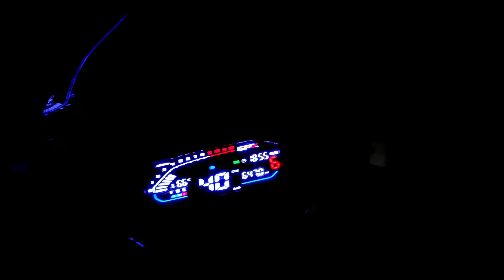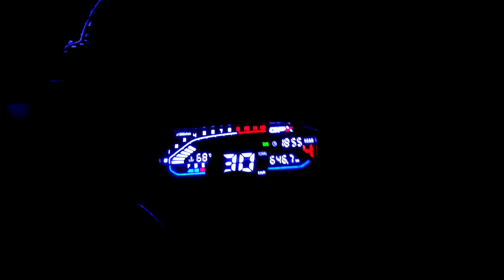GPX Demon Night Ride|| EJS Vlogs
# Demon Night Ride
gpx demon Night Ride
Nightride Demon